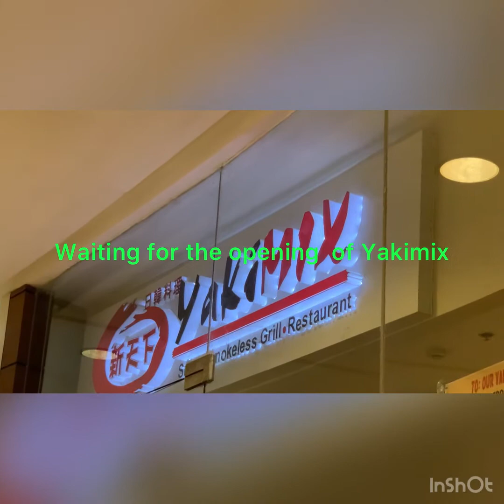Dinner at Yakimix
If you are looking for a wide array of Japanese cuisine you may try Yakimix. The place is good for family/business gathering. It is located at abreeza mall @. 2nd floor.Davao City, Philippines